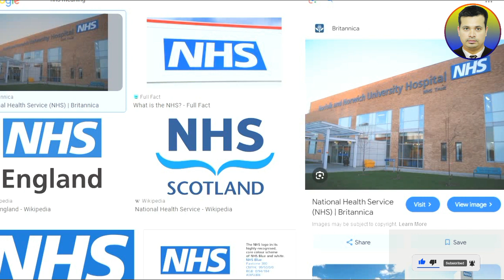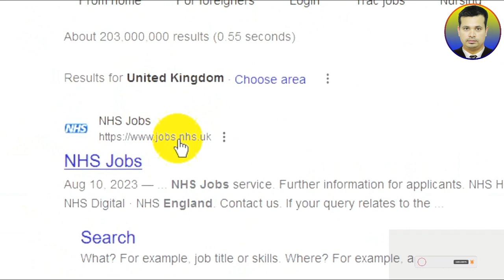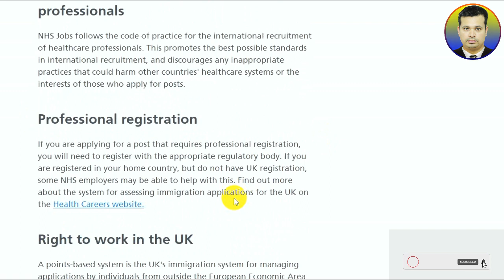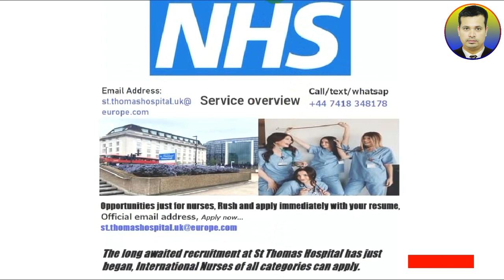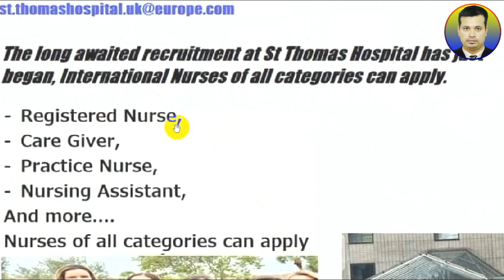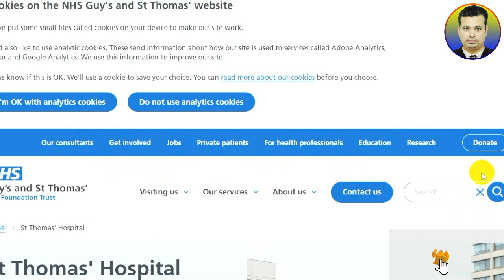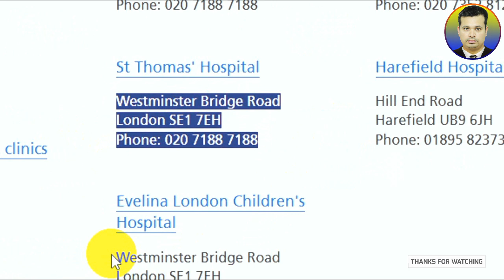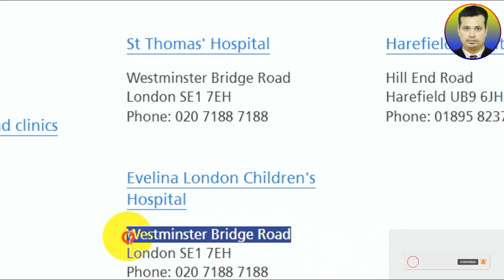How to Get NHS Nursing Job in UK from Bangladesh | NHS Nursing Jobs in UK with Visa Sponsorship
can i work as a nurse in uk without ielts,
what are the requirements to work as a nurse in uk,
private hospitals in uk recruiting international nurses
nursing jobs in uk for foreigners
nhs nursing jobs for overseas nurses